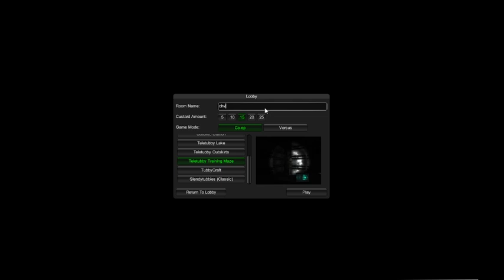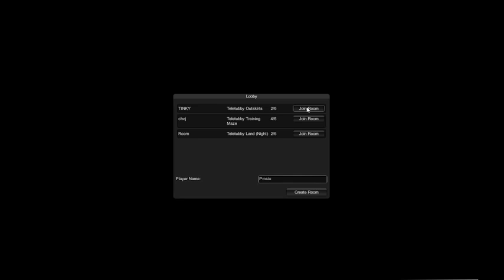STRASZNY LABIRYNT!! - Slendytubbies || #07